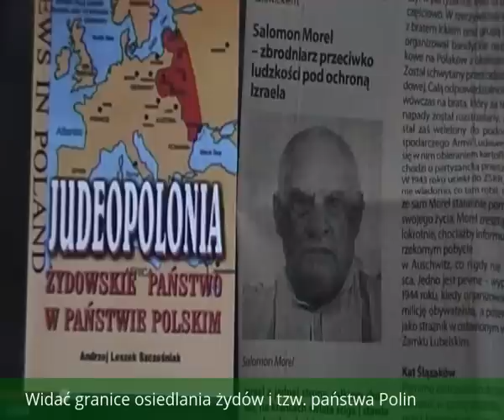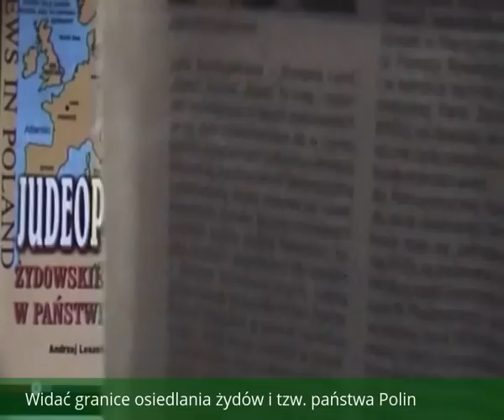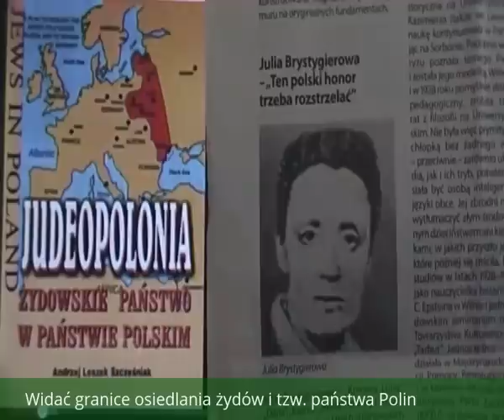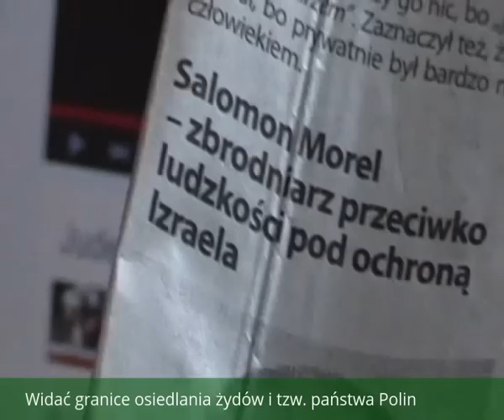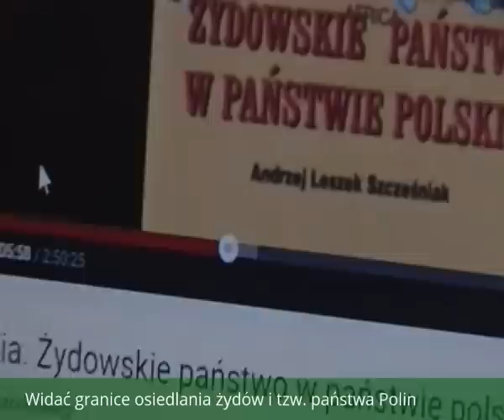Bóg starożytnych Polaków w granicach rozsądku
Swobodna pogadanka przy okrągłym stoliku, w której udział biorą: ekspert niebocentryzmu polskiego, mgr inż. nadzoru Mariusz Szczytyński i prawnik legalista-mediator Beata Andrejas, Marszałek Sejmiku Ziemskiego Prowincji Wrocławskiej.
Na końcu tego dokumentu filmowego dołączamy premierowy fragment wystąpienia żyda, ożenionego jak każdy prezydent 3 RP z żydówką Duda-Kornhauser, który samozwańczo w czasie zagranicznej wizyty określa granice judeopolonii i ich obrony oraz ułamek słuchowiska "Judeopolonia, czyli żydowskie państwo w państwie polskim " autor: andrzej Szcześniak.
Nadal czekamy na stanowisko Andrzeja Dudy co do Global Forum i Atlantic Council, czyli światowego Kongresu Żydów 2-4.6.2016 we Wrocławiu.
Nowa chronologia to jest element datowania inaczej, niż my to znamy.

Produkcja; KRÓLEWSKA TV, Wrocław 2016
Montaż i tekst Beata Andrejas